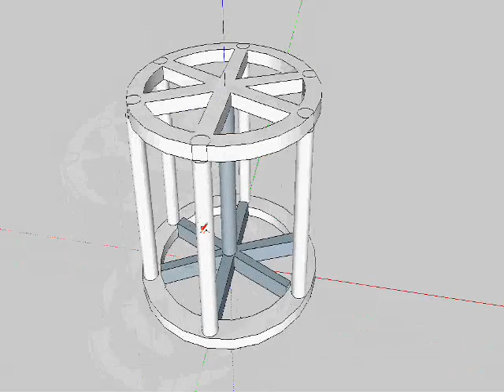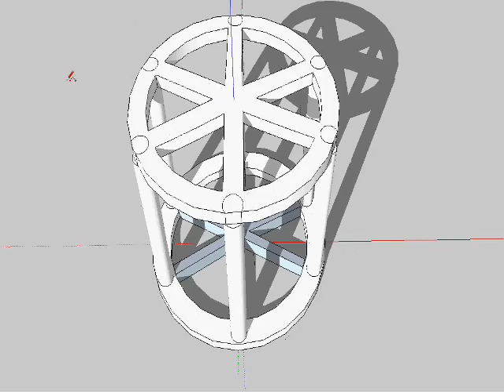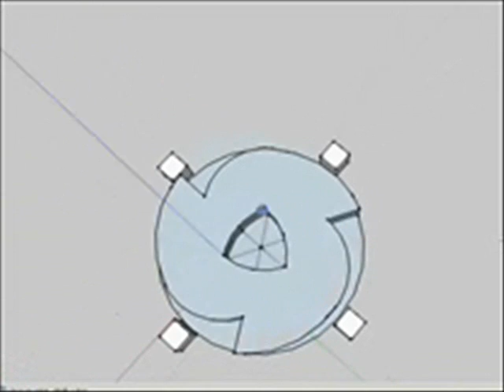bi-toroid hexa-toroid transformer magnet motor magnetico магнитный двигатель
FREE-ENERGY by bi-toroid hexa-toroid transformer

music thanks to Pedro Alexandre Lino da Silva ( LINOAVAC )
চুম্বক মোটর, বিনামূল্যে শক্তি, ಕಾಂತೀಯ ಮೋಟಾರ್

magnet to magnet,generator,solar,energy power,power energy,electric power